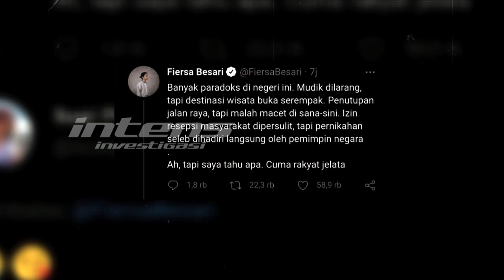Disorot KOMNAS Perempuan, Atta Halilintar & Aurel Tetap Pamer Kemesraan I Intens Investigasi Eps 683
Tak putus dirundung kontroversi. Itulah yang dialami pasangan pengantin baru Atta Halilintar dan Aurel Hermansyah.  belum mereda drama kontroversi hadirnya beberapa pejabat tinggi negara pada pernikahan mereka,kini lagi-lagi kontroversi baru muncul. Dipicu pernyataan Atta soal suara suami dari tuhan dan keinginan Atta memiliki  lima belas orang anak netizen dan KOMNAS Perempuan memberi sorotan tajam dan bereaksi keras.  Benarkah pernyataan Atta tersebut sangat mengecewakan KOMNAS Perempuan lantaran bertendensi melanggengkan budaya patriarkhi yang berpotensi merendahkan posisi perempuan dan terjadinya kekerasan terhadap perempuan. Tapi seperti apa reaksi Atta dan Aurel yang tengah berbulan madu di bali atas semua sorotan tersebut. Benarkah untuk mewujudkan keinginannya memiliki 15 orang anak bersama Aurel  Atta telah menyiapkan sepuluh kamar di rumah besar dan mewahnya di bilangan jakarta selatan. Seperti apa respon Aurel dan Krisdayanti atas keinginan Atta tersebut.